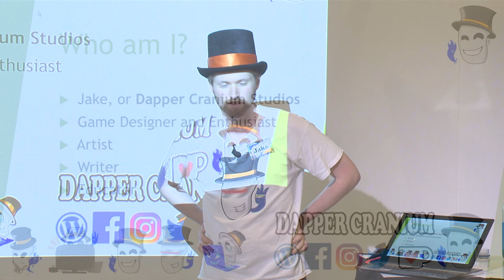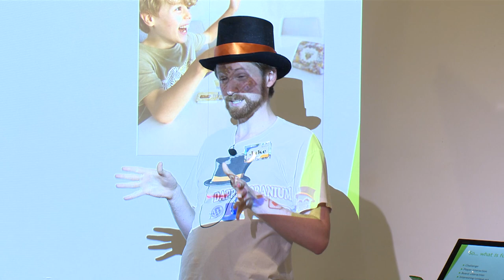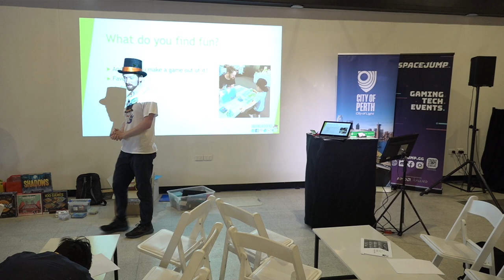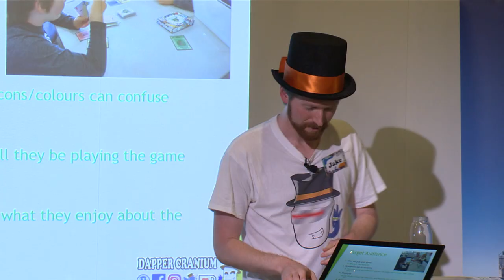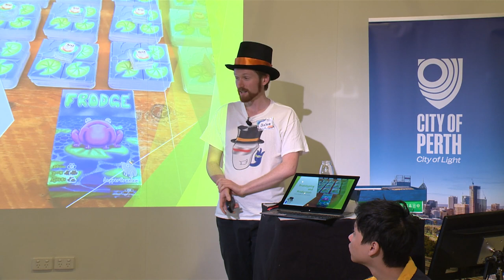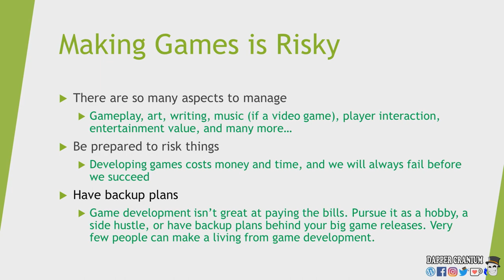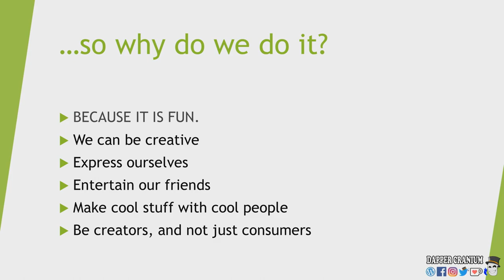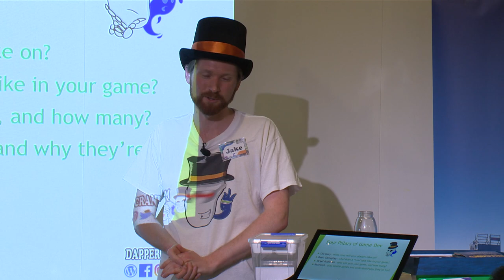Game Design for Education Workshop - with Jake Bamford / Dapper Cranium for WA Games Week 2023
Join Jake Bamford from Dappercranium in this hands-on workshop that merges the worlds of game design and education. Participants will have the opportunity to understand and experience how engaging game mechanics can enhance learning. You will gain practical knowledge and techniques on creating educational games, making this workshop a must-attend for educators, game designers, and those interested in using the power of interactivity to revolutionize teaching and learning.